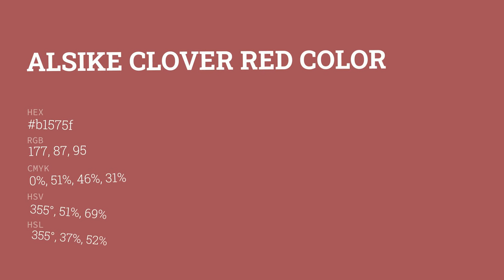Alsike Clover Red color b1575f hex color - Red color - Cool color b1575f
What color is Alsike Clover Red ? b1575f hex color - Red color - Cool color b1575f

Hex b1575f Color Code is also known as Alsike Clover Red color.